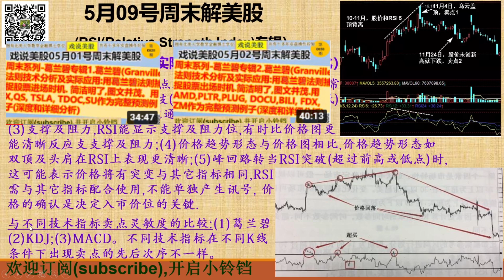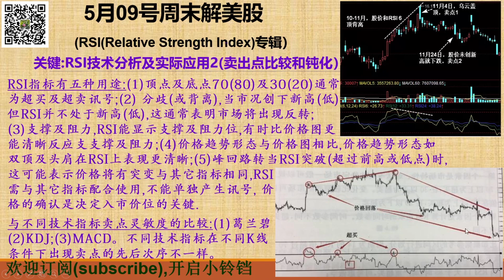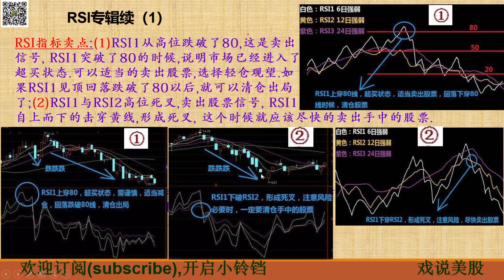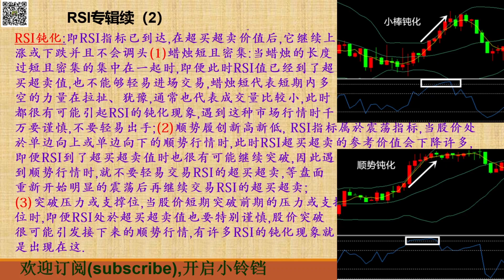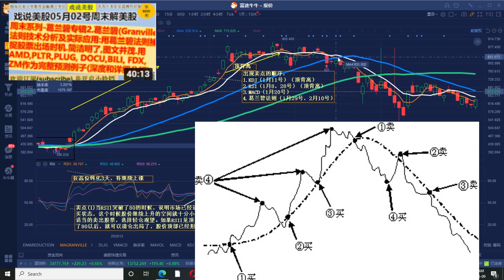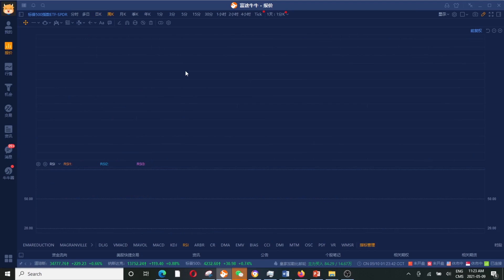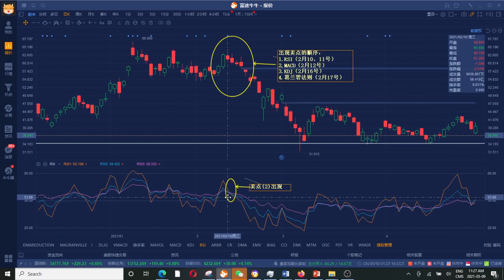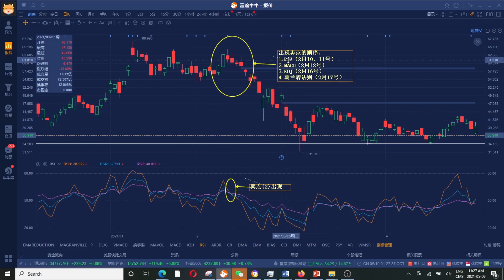戏说美股专题:RSI出场时机用RSI捕捉股票出场时机. 比较RSI，KDJ，MACD和葛兰碧法则捕捉股票出场时机的灵敏度。用TSLA,NIO, SPY, BA,ETSY,LMT,MSFT为例